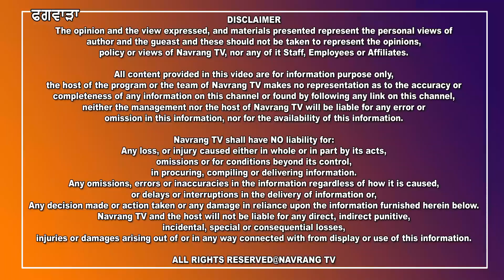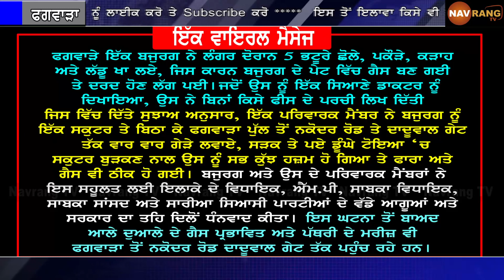ਪੇਟ, ਗੈਸ ਦੀ ਬਿਮਾਰੀ ਤੋਂ ਨਿਜ਼ਾਤ ਪਾਉਣ ਲਈ ਫਗਵਾੜਾ ਦੇ ਇਸ ਰੋਡ ਤੇ ਲਗਾਓ ਚੱਕਰ